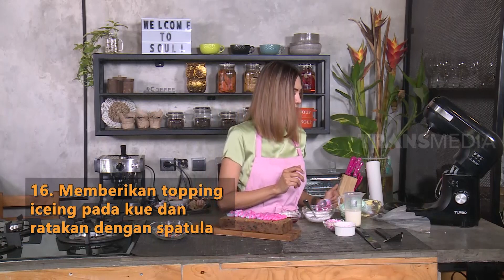Gampang & Murah Banget, Bikin Unicorn Cake & Milkshake Ala Chef Chitra | Masak Asik (01/10/20)